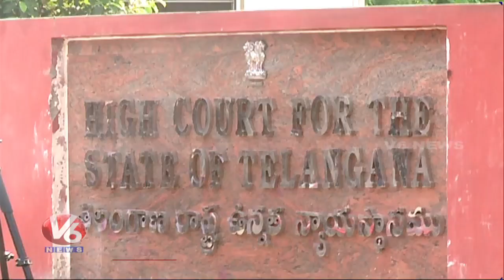BJP Today :BJP Petition In High Court on Moinabad Farmhouse issue |Kishan Reddy Slams KCR | V6 News